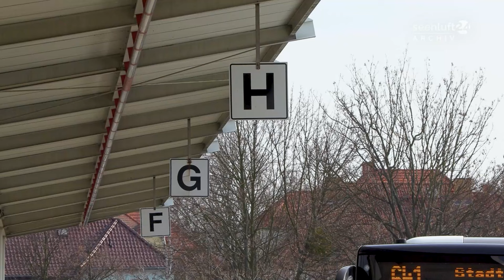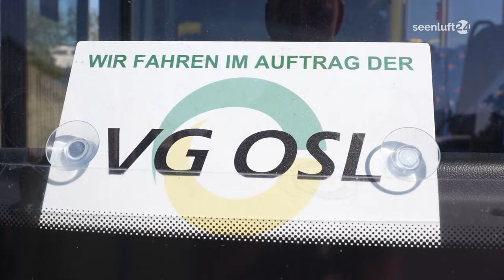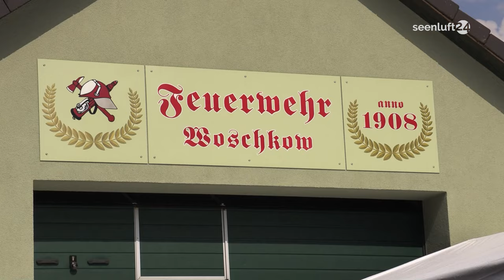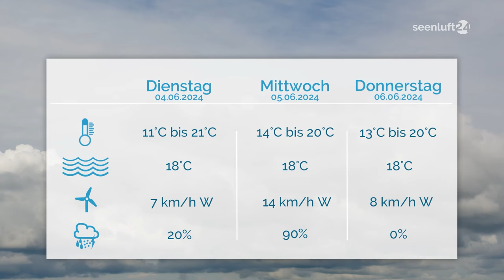DER TAG | Die Nachrichten vom 03.06.2024